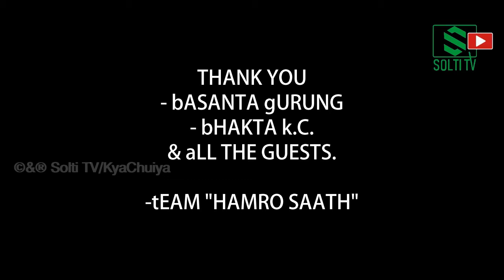Hong Kong बसन्त गुरुङद्धारा क्यानसर पीडित र Bhakta K.C.द्धारा हाम्रो साथलाई दश हजार सहयोग | Solti TV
दश हजार सहयोग
क्यानसर पीडित दिनेश राई र दुवै मृगौला फेल भएर उपचारको क्रममा रहेकी मालती सुन्दास (उहाँको श्रीमान् मार्फत) लाई हाम्रो साथ अभियानको तर्फबाट नगद पाँच पाँच हजार रुपैयाँ आर्थिक सहयोग प्रदान गरिएको छ । हस्तान्तरण कार्यक्रममा इटहरी २०, तरहरा, एकतामार्ग निवासी व्यवसायी एवम् समाजसेवी भक्त केःशीद्धारा हाम्रो साथ अभियानलाई नगद दश हजार सहयोग प्रदान गरिएको छ । सो अवसरमा केःशी मन्तव्य राख्दै (भिडियोमा) ।

हाल हङकङ्ग, तरहराको ठेगना चौतारी चोक ९सयपत्री स्कल जानेबाटो), घर भएका पूर्व खेलाडी एवं युवा समाजसेवी र हाम्रो साथ अभियानका बोर्ड सल्लाहकार आदरणीय श्री बसन्त गुरूङ ज्यूबाट उपलब्ध नगद दश हजार रुपैयाँ हस्तान्तरण कार्यक्रममा बुद्धिजीवी वर्ग राष्ट्रिय जनसहयोग कलेज, इटहरी २०, तरहराका कलेज प्रमुख दोर्ण न्यौपाने र सोल्टी टिभी डिजिट मिडिया ग्रुपका सल्लाहकार इटहरी २०, तरहरा (सुन्दर टोल) निवासी मुक्तिनाथ घिमिरे क्या चुईया क्याफेमा आयोजित कार्यक्रममा आफ्नो मन्तव्य राख्नु हुदै ।
सोल्टी टिभी डिजिटल नेटवर्क

Digital Branding:
"CHUIYA"
Maina Home,

Subsidiary:
N.G. Entertainment
MAINA HOME (Solti Market)
Nabin Village

Operation:
Subin Gurung

Producer:
Samsher Gurung.

Assistant:
Shambu Yadav

Chief Correspondent:
Dhruba Bhandari

Director/Executive Producer
Nabin Gurung (Solti)